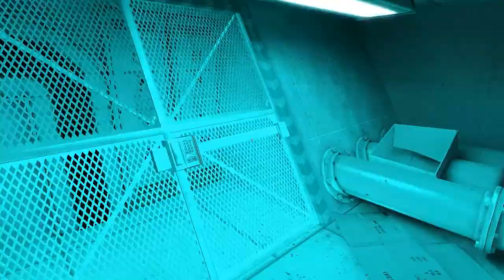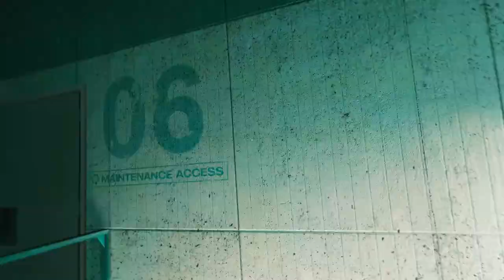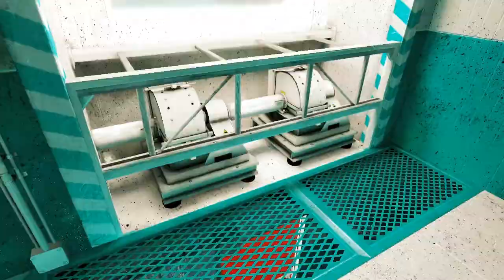Let`s Play Mirrors Edge HD #12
Mirrors Edge is Copyright by Electronic Arts